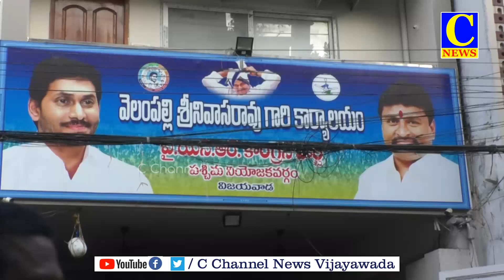New Committee for Durga Temple | పాలకమండలి ప్రమాణ స్వీకారం |C news |C Channel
శ్రీ దుర్గా మల్లేశ్వర స్వామి దేవస్థానం నూతన పాలక మండలి ప్రమాణ స్వీకారోత్సవం వైభవంగా జరిగింది.  ఏడాది తర్వాత 15 మంది ట్రస్ట్ బోర్డ్ సభ్యులుతో  దేవస్థానానికి నూతన పాలకమండలిని రాష్ట్ర ప్రభుత్వం నియమించింది. కొత్త కమిటీకి చైర్మన్ గా కర్నాటి  రాంబాబు, ఇతర సభ్యులు  ప్రమాణ స్వీకారం చేశారు.. ఈవో భ్రమరాంబ పాలకమండలితో ప్రమాణ స్వీకారం చేయించారు. ఈ కార్యక్రమాన్ని ప్రభుత్వ విప్ సామినేని ఉదయభాను ఎమ్మెల్యే వెలంపల్లి శ్రీనివాస్, మేయర్ రాయన భాగ్యలక్ష్మి  పర్యవేక్షించారు.